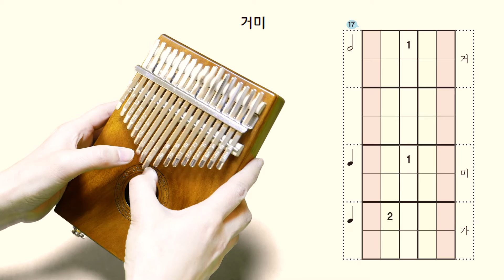26p 거미 / 네모 악보와 함께 하는 마녀의 칼림바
네모 악보와 함께 하는 마녀의 칼림바
26p 거미